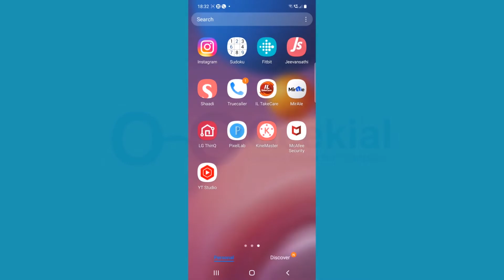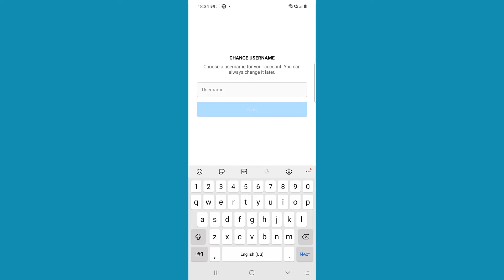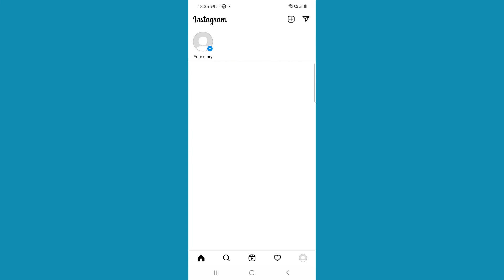How to Create Instagram Account on Android, iPhone or iPad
In this tutorial, you will learn how to create Instagram account on Android, iPhone or iPad.

Open the Instagram app. Tap on "Sign up". Enter your phone number. Tap on "Next". Enter the confirmation code that Instagram sent to your email or phone number. Tap on the "Next" button. This will confirm your account. Enter your full name and create a password. If you want to sync contacts, then tap on "Continue and sync contacts". Otherwise, tap on "Continue without syncing contacts". Enter your date of birth. Tap on "Next". Tap on "Change username". Type in a username and tap on "Next". If you want to find Facebook friends to follow, tap on "Connect to Facebook". Otherwise, tap on "Skip". You will have the chance to upload a profile picture. Tap on "Skip" if you want to do it later. Instagram will provide you "People suggestions" to follow people. This will create your account!
That’s all!